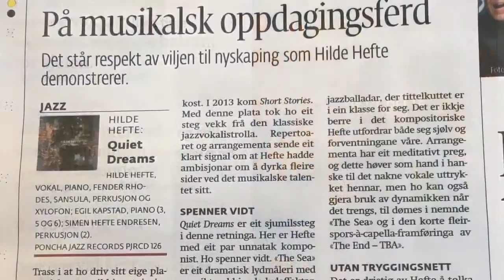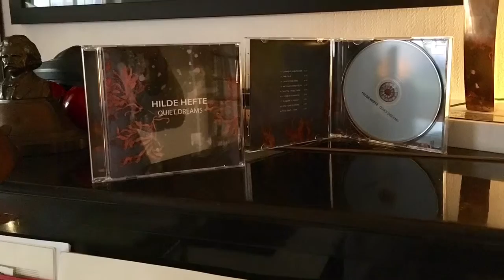Hilde Hefte / Album: Quiet Dreams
Music: Intro to the first track "Come Fly With Me" on the album "Quiet Dreams". Hilde Hefte - sansula & vocal.